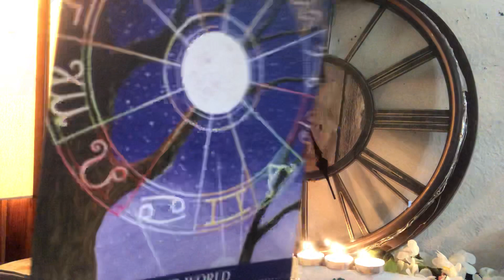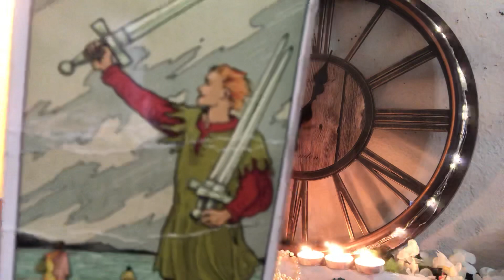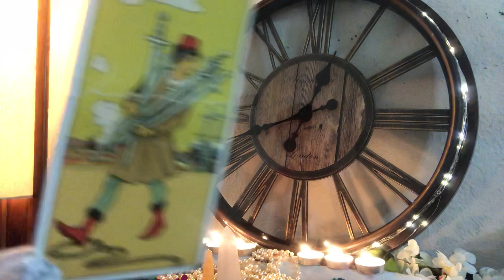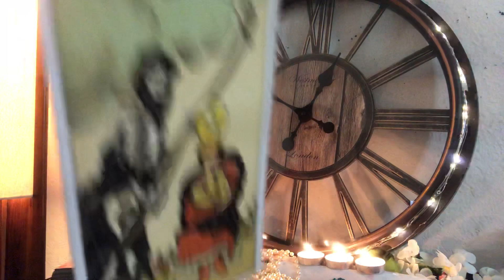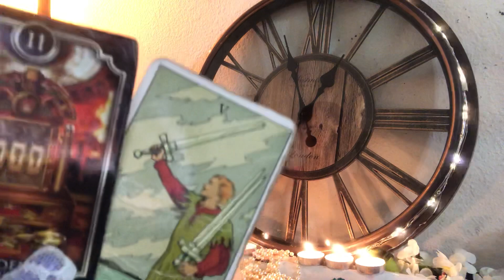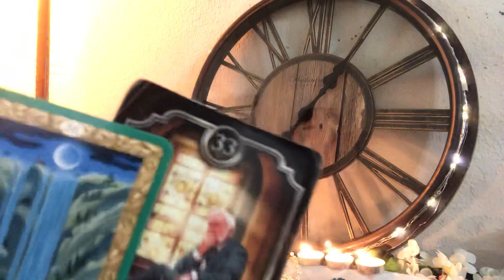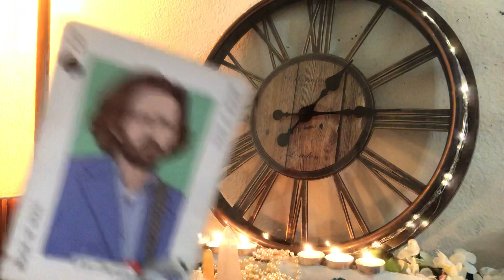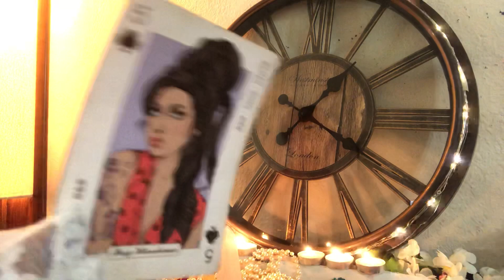Venus 💗↩️ Retrograde Reading ( No ☎️ Comm)- Men Are From Mars🌕....Women Are From Venus ☄️💫